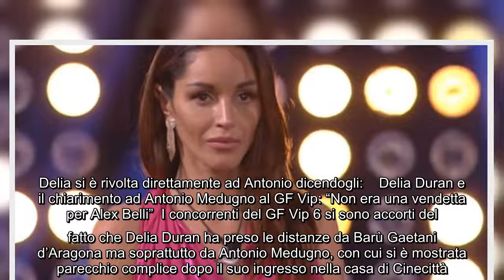L'ammissione di Delia Duran al GF Vip: "Tra me e Antonio Medugno c'è stato un bellissimo feeling" No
L'ammissione di Delia Duran al GF Vip: "Tra me e Antonio Medugno c'è stato un bellissimo feeling" Non è passato inosservato il cambio di atteggiamento di